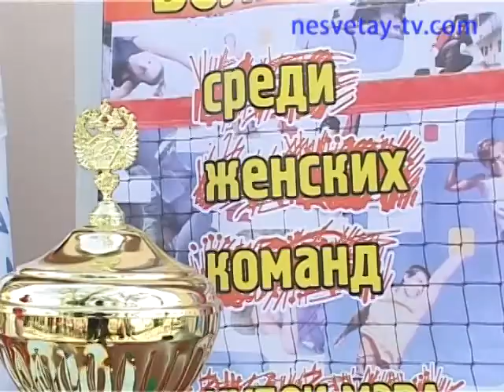Пляжный волейбол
7 год проводится турнир по пляжному волейболу на кубок мэра Новошахтинска